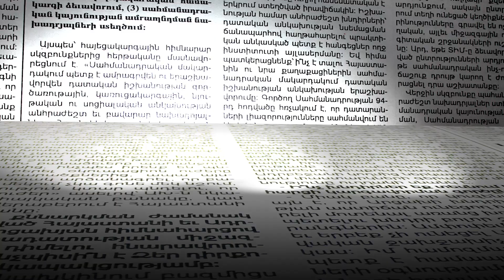Հայաստանի վրա ճնշումը մեծանում է.մեր իշխանությունները զոհի կերպար են ընդունել.քաղաքագետ